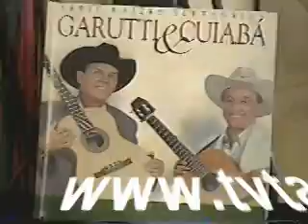GARUTTI E CUIABÁ - MUSA MATUTA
GRAVADO NA TV TARUMÃ, NO PROGRAMA SERTANEJO SEM FRONTEIRA, APRESENTAÇÃO: MARIA JOSÉ - DIREÇÃO GERAL: TONY SOBRINHO - EDIÇÃO DE AUDIO E VÍDEO: PRODUTOR JACKSON BARBOSA